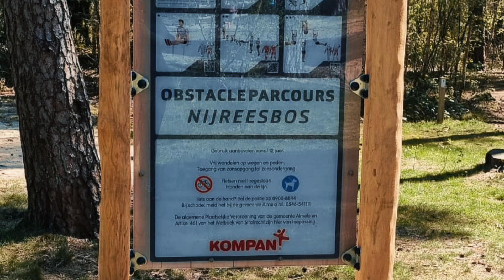Pasen 2022 ..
paaseieren zoekwn met de kids in bos.